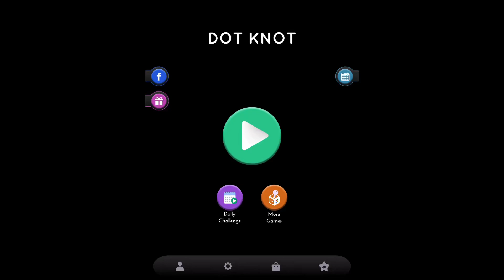Dot Knot 411#trending